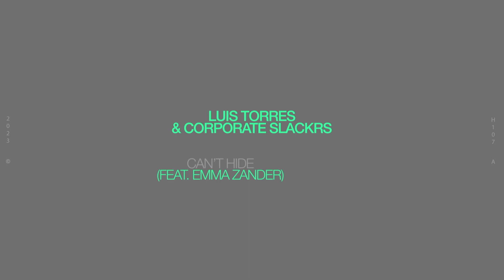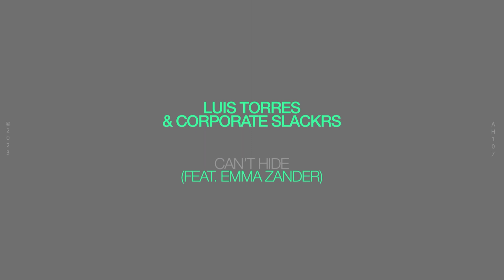Luis Torres & Corporate Slackrs - Can't Hide (feat. Emma Zander) [Official Visualizer]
"Luis Torres & Corporate Slackrs - Can't Hide (feat. Emma Zander)" is out now! Stream/Download